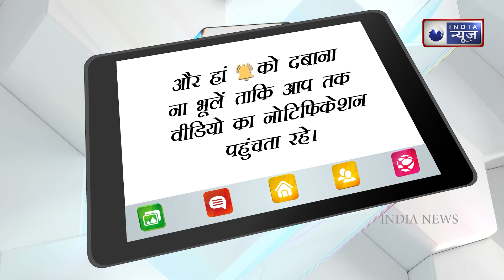FIR registered regarding SP's program in Lucknow, Swami Prasad said-first CM Yogi should be isued !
Up Election 2022 : लखनऊ में सपा के कार्यक्रम को लेकर FIR दर्ज, स्वामी प्रसाद मौर्य बोले- पहले CM योगी पर हो मुकदमा | India News National

In Lucknow, the capital of Uttar Pradesh, the district administration has lodged an FIR regarding the program involving the leaders who resigned from the BJP to join the Samajwadi Party. Swami Prasad Maurya has given a big statement on this. On the case against the workers of the Samajwadi Party, Swami Prasad Maurya said that the first case should be filed against Chief Minister Yogi Adityanath.

उत्तर प्रदेश की राजधानी लखनऊ में बीजेपी से इस्तीफा देने वाले नेताओं को समाजवादी पार्टी में शामिल कराने वाले कार्यक्रम को लेकर जिला प्रशासन ने प्राथमिकी दर्ज की है. इसपर स्वामी प्रसाद मौर्य ने बड़ा बयान दिया है. समाजवादी पार्टी के कार्यकर्ताओं पर हुए मुकदमे पर स्वामी प्रसाद मौर्य ने कहा कि सबसे पहले मुकदमा मुख्यमंत्री योगी आदित्यनाथ पर दर्ज करना चाहिए.